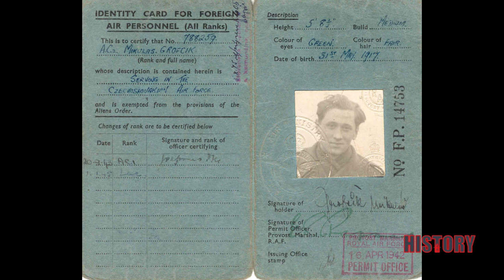24 podcast: Svadba na treťom rande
Najskôr sa zamiloval do jej hlasu, ktorý počas vojny počúval v pokynoch z riadiacej veže v Royal Air Force.

Stretli sa až tesne pred koncom vojny, kedy sa zasa ona zamilovala do neho na prvý pohľad. Pri treťom rande sa počas vychádzky vzali, no na druhý deň ráno on odlietal naspäť do Československa. Ona za ním prišla až o pol roka. Mikuláš a Margaret Grofčíkovci.

V prípade manželov Petrákovcov trvalo odlúčenie celú vojnu – pán Anton spoznal pani Rudolfínu krátko pred začiatkom vojny, no keďže odmietol slúžiť štátu, ktorý bol spojencom nacistov, ušiel a vo Veľkej Británii pôsobil napríklad ako inštruktor výsadkárov, zúčastnil sa vylodenia v Normandii, obliehal Dunkerque a za svoju statočnosť získal vyznamenanie od maršála Montgomeryho.

Tretím príbehom je príbeh manželov Žbirkovcov, ktorí sa zoznámili v pube. A to tak, že pán Šimon Žbirka pani Ruth nepozval na drink, pretože sa bál, aby ho neodmietla, ale vypil ten jej, aby ju iste zaujal. Čo sa mu aj podarilo.

Hosťom druhej časti 24 podcastu „Láska vo vojne a po nej“ bol opäť publicista Pavol Vitko. Rozprávala sa s ním Veronika Homolová Tóthová.